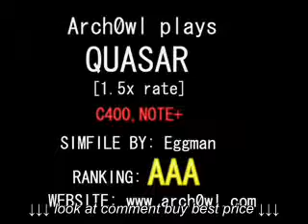Nightowl vs computer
Nightowl vs computer, Nightowl vs computer